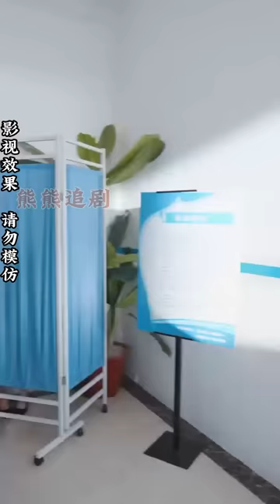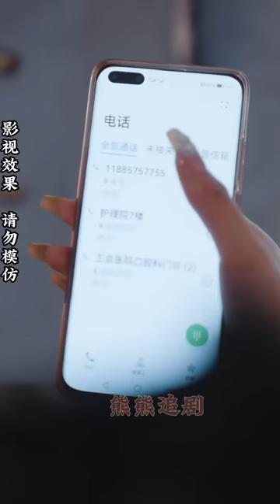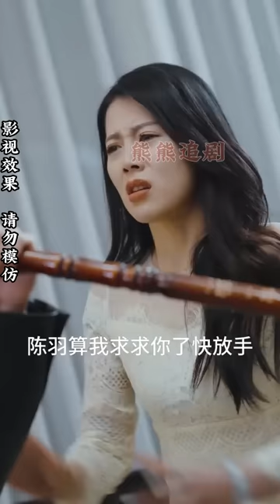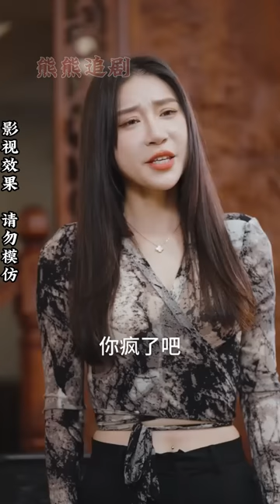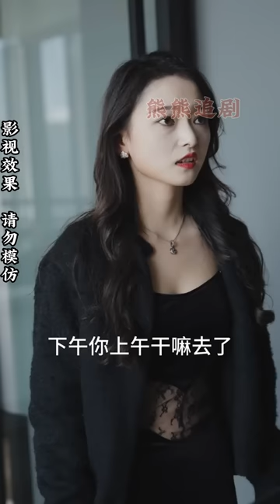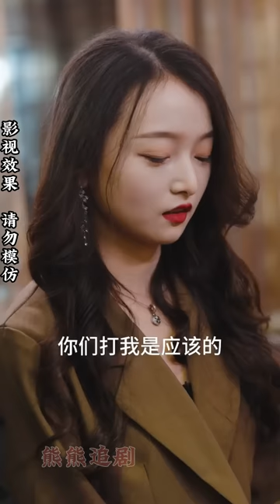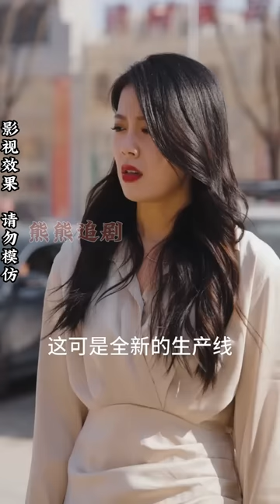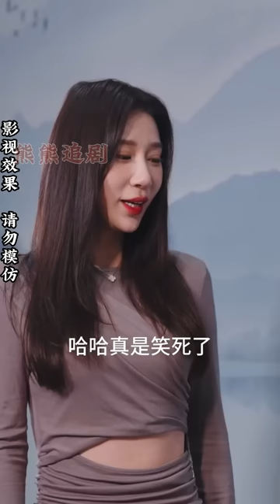【全集完结】 当年的事情不听他解释，现在后继无人知道回来找他，当我高攀不起。可是内忧外患我只有出手了#都市#男频#玄幻#短剧#热血#高清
该频道所有内容皆为独家原版内容，本频道采用竖屏模式，一方面方便大家手机全屏观看，另一方面版权方提供的介质为竖屏版本，希望大家观影愉快。
【喜欢追剧的不要忘了点个订阅~
您的点赞是我更新视频的最大动力~】